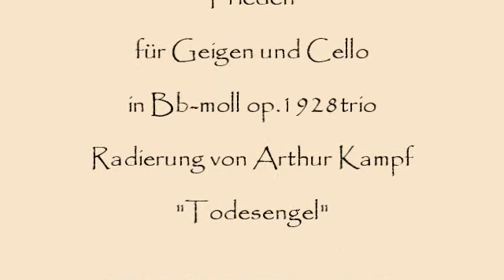Herbert Weidner Frieden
"Der Todesengel", Radierung von Arthur Kampf. Musik für Geigen und Cello in Bb-moll op.1928trio